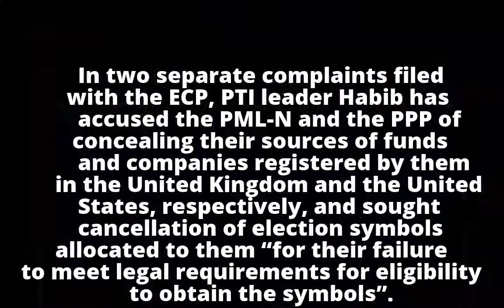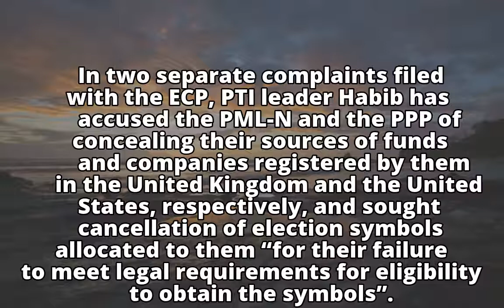ECP asks PPP, PML-N to submit replies to PTI's foreign funding allegations